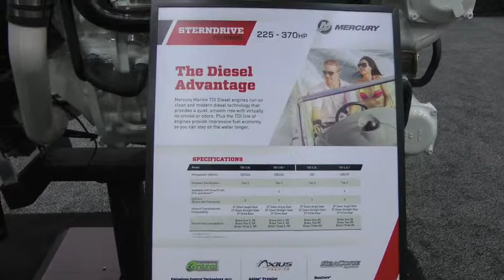Learn about the Mercury Marine TDI Diesel V8 with Canadian Yachting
Canadian Yachting editor  Andy Adams interviews  Robin Singer, The Mercury Professor on their new TDI V8 diesel engine that makes 370 hp and bags of torque - ideal for big cruisers and wakeboard boats.